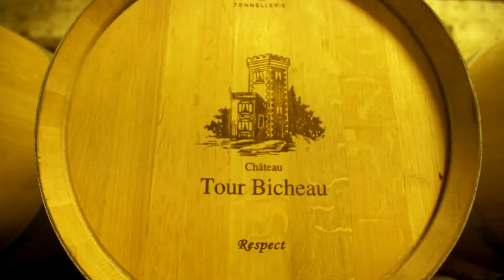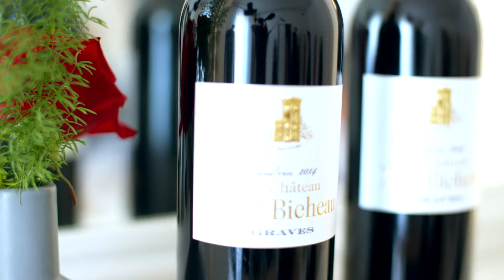Coup de fourchette le pavillon des boulevards Defi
Emission autour de la cuisine, les bons produits, l'art culinaire, les rencontres avec des chefs, des producteurs ...